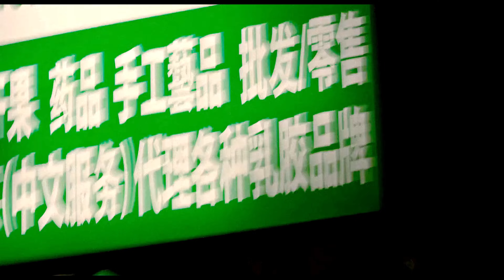Dj Umut Çevik - My Love (ClubRemix)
❌ Bu İçeriğin Başka Kanallarda Paylaşılması Kesinlikle Yasaktır!
❌ Sharing this content on other channels is strictly prohibited!

● DjRemix
● CLUB DANCE
● CLUB MUSİC
● Tokyo Drift
● Teriyaki Boyz - Tokyo Drift
● Night CLUB
● Dance Mix
● HIZLILARA ÖZEL
● Club MiX
● CLUB Remix
● Shuffle MUSİC
● Festival Shuffle
● House Shuffle
● Shuffle Vines.
● YESLER BİZDE
● Remix Music
● Turkish Bass
● Promo Remix
● Hızlısına özel
● BASS MIX
● Arabalık Şarkılar
● Arabalık Müzikler
● ARABA MÜZİKLERİ
● Dj Umut
● FESTIVAL MİX
● FESTIVAL PARTY MİX
● ELECTRO HOUSE
● FESTIVAL PARTY
● Новинки Хиты
● New Russian Music Mix
● RUSSIAN DEEP
● Русская Музыка
● Russian Deep House Mix
● Russische Musik
● ХИТЫ
● BASS BOOSTED
● BASS BOOSTED MUSIC MIX → Best Of EDM !!
● Dj Umut Çevik
●  Bounce remix
● BOOTLEG
● BEST OF EDM
● EDM BASS
● The Gang
● Gangster
● HOUSE DEEP